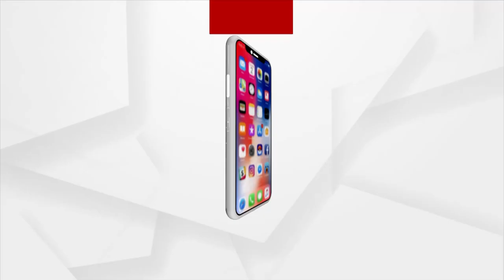Cuttack: Police Officers Sings Bhajan and Wins Heart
The bhajan program was organized by Gita Das, Prafulla Behera, Sudhakar Mishra and associates of Odisha. Intellectuals and many individuals were honored at the event In particular, the ASI of Pahal police station, Nilambar Sahu, entertained the audience by singing Bhajan in his melodious voice at the request of the members.